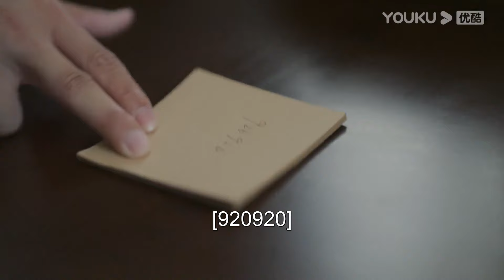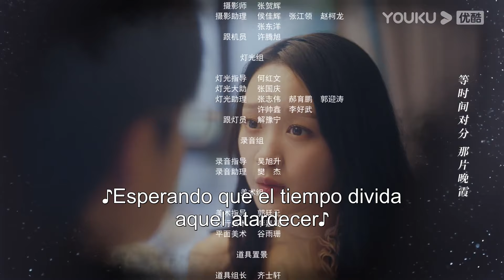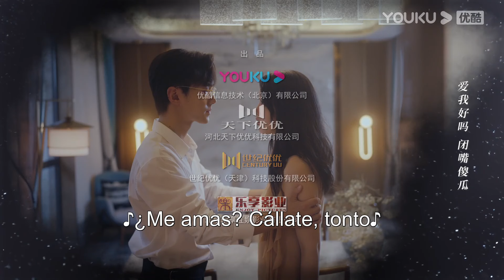ESPSUB [Hacia ti en la luz] | EP23 | Moderno / Romance / Suspenso | Meng Xi / Li Zhuoyang | YOUKU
▶Sinopsis: Yan Zhen se casó con el heredero del Grupo Anshi, pero en menos de un año, se convirtió en viuda tras la misteriosa desaparición de su esposo en su aniversario de boda. Cuatro años más tarde, Yan Zhen, ahora una asistente del director general del grupo, firme y resuelta, se prepara para declarar oficialmente la muerte de su marido. Sin embargo, de repente se encuentra con el "regreso de su esposo". El hombre que tiene delante es idéntico a su marido, pero con una personalidad totalmente distinta, afirmando ser su cuñado. Este hombre se opone constantemente a Yan Zhen, convencido de que ella estuvo implicada en el accidente de aquel año, mientras que Yan Zhen también parece ocultar un secreto.

★Actores: Meng Xi / Li Zhuoyang
★Episodios: 26